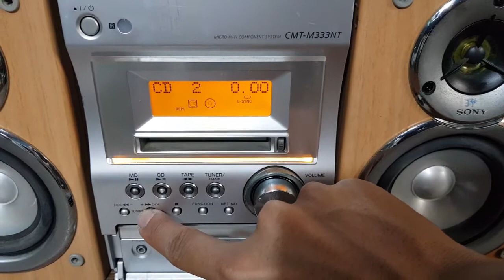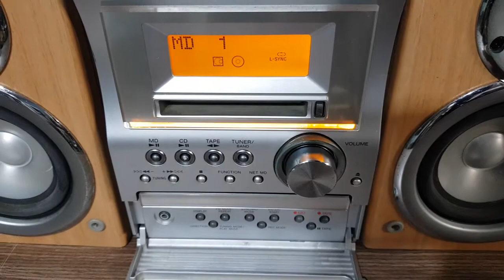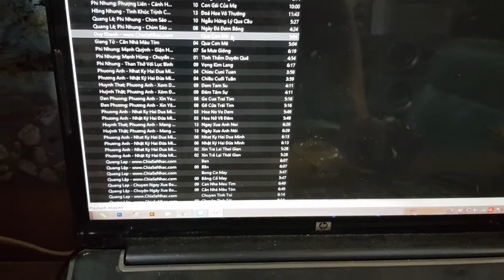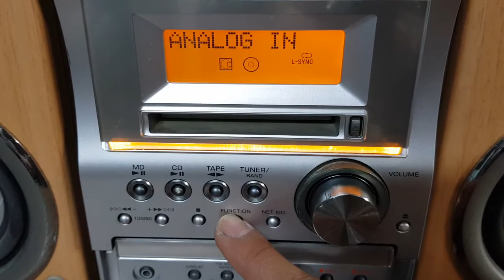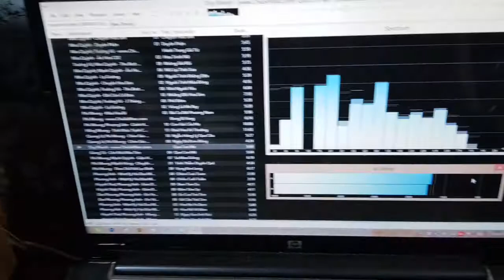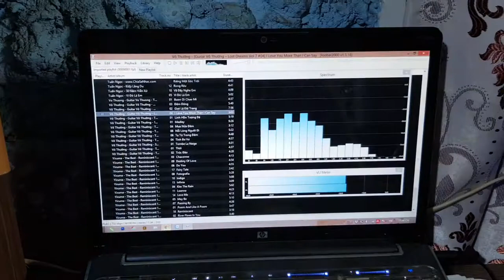Dàn Mini Nội Địa Nhật SONY CMT-M333NT (55W-Bass-Treble) (Vũ: 0908 804 711)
--- Bấm vào đây để xem thông tin chi tiết ---
* Giá: 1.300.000 đ (đã bán Hà Nội)
* Dàn Sony Mini hình thức gọn, đẹp, âm thanh nét, bass chắc. Thích hợp phòng dưới 16m2
- Dàn sản xuất tại Nhật (Made in Japan)
- Đặc biệt chỉnh Tone: Bass-Treble
- CD: đọc nhanh
- MD: đọc nhanh
- FM: 76-90 Mhz
- Cổng Aux (nghe điện thoại, PC);
- Cổng Optical (Quang)
- Cổng USB 1.0 kết nối Máy Tính (như Soundcard): giải mã âm thanh kỹ thuật số cho chât âm chất hơn.

Tính năng từ nhà sản xuất:
- Điện: 110V
- Công suất: 55 W
- Chỉnh được 4 nất: Bass-Treble bằng remote
- Loa Bass: 12cm; Treble thạch anh: 3 cm
- Cân nặng:
          + Dàn 7 kg
          + Loa 3 kg
- Kích thước cả bộ: 45 x 24 x 36 cm (ngang x cao x sâu)

* Ghi chú:
   - Hàng Nội Địa Nhật là hàng được sản xuất cho người Nhật dùng - Nhà máy sản xuất được đặt đa phần tại Trung Quốc và Malaysia, một số ít tại Indonesia và Singapore.
   - Nếu có hàng giả hoặc hàng trộn sản phẩm xuất cho thị trường Châu Á. Shop Nhật Vũ xin hoàn tiền 120% cho khách hàng

Bán tại nhà: 1D đường 12, P. An Lạc A, Bình Tân (Khu Tên Lửa đối diện Bến Xe Miền Tây)
- Kết bạn - Nhắn tin thắc mắc qua Zalo, Face bằng số điện thoại của mình, còn nhiều sản phẩm khác
Nội Thành: Ship Cod
Tỉnh Thành: Chuyển khoản 300k + Ship Bưu Cục Viettel giao tận nơi thu hộ phần còn lại.